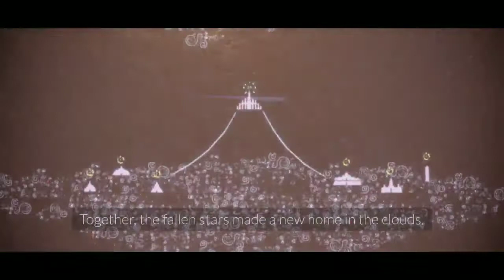Sky : children of light gameplay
This video sound is good graphics are not bad and this game is so enjoy.